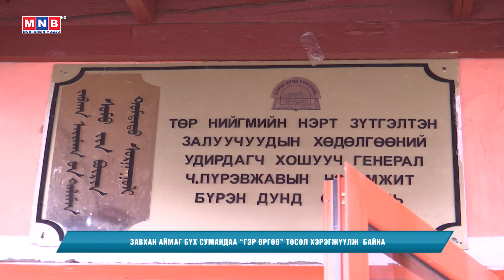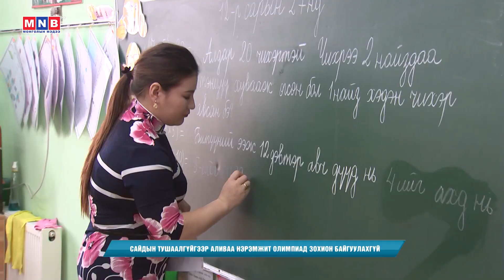Томилолтоос ирлээ: Завхан, Говь-Алтай, Баянхонгор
Томилолтоос ирлээ: Завхан, Говь-Алтай, Баянхонгор аймгуудаас бэлтгэв.